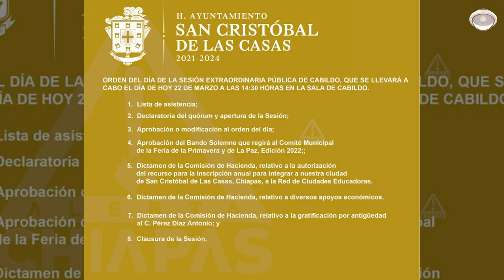'Coletos' no quieren Feria de la Primavera porque no hay paz en San Cristóbal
En 2022 se espera que luego de dos años de contingencia se realice la celebración más importante de la ciudad pero muchos temen asistir ante la ola de inseguridad que vive la colonial ciudad.